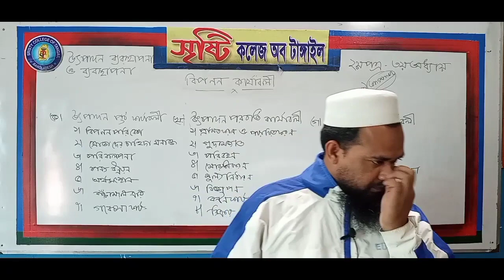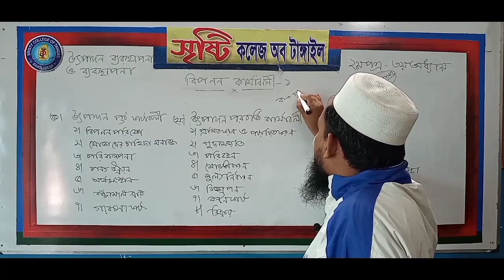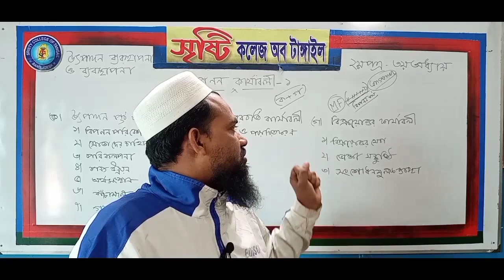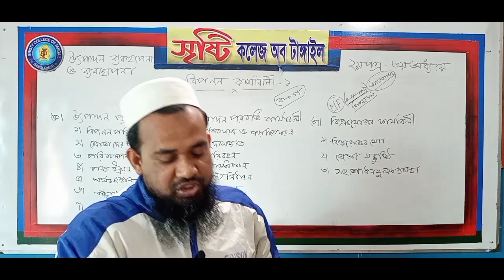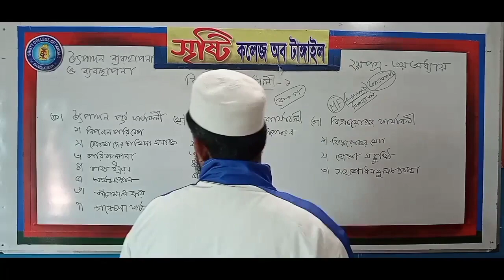উৎপাদন ব্যবস্থাপনা ও বিপণন দ্বিতীয় পত্র-তৃতীয় অধ্যায় (বিপণন কার্যাবলি)